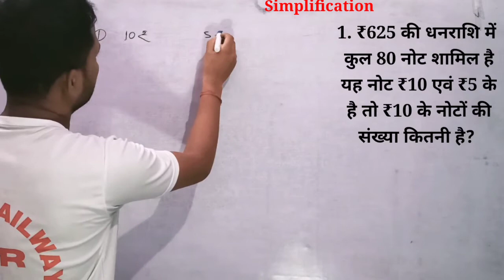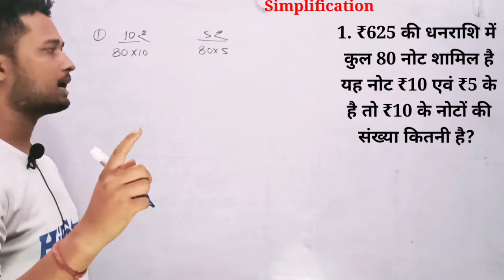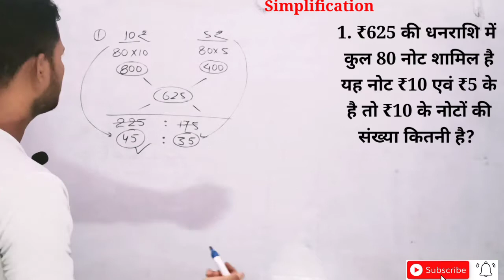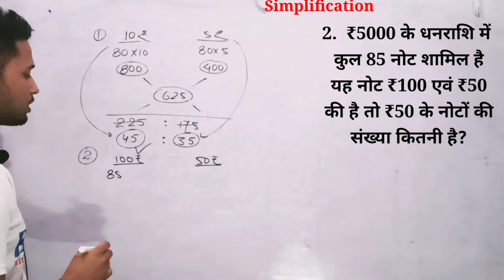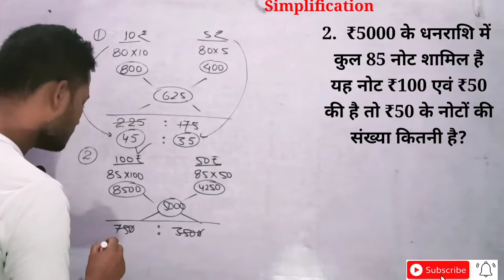Simplification tricks|Simplification for SBI clerk|(सरलीकरण) by love sharma (Indian Railways)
Simplification tricks|Simplification for SBI clerk|(सरलीकरण) by love sharma (Indian Railways) Square root tricks#Square root and cube root|by love sharma(Indian Railway)RAILWAY SSC DEFENCE etc

Basic concepts of average

Average me group me ane jane wala question problems shortcuts and tricks

average me smallest or largest ko kaise pata lagaye

average me temperature Or rain wala ko kaise banaye

average me cricket wala question ko kaise banaye

घातांक एवम् करणी

Basic concepts of surds and indices

Surds and indices root wala question problems shortcuts and tricks

Surds and indices me smallest or largest ko kaise pata lagaye

Surds and indices me root wale or plus minus wala ko kaise banaye

Surds and indices ke power wale question ko kaise banaye#Surds and Indices|Surds and Indices Tricks|Surds and Indices y love sharma|RAILWAY SSC DEFENCE etc

surds and indices problems shortcuts and tricks

surds and indices problems ko kaise solve kare

how to solve surds and indices question

surds and indices previous years question

surds and indices repeated question

Channel ko Kaise improve kre
कोई suggest कर सकते है क्या??
HiFiStudy with love sharma youTube channel

LCM and HCF|LCM kaise nikale|LCM and HCF by love sharma|LCM and HCF tricks#RAILWAY#SSC#DEFENCE etc

LCM HCF problems shortcuts and tricks

LCM HCF aptitude tricks

LCM HCF ke sawalo ko kaise banaye

how to solve LCM HCF question

LCM HCF previous years question

Average Problems Tricks and Shortcuts|by love sharma (Indian Railways) RAILWAY SSC DEFENCE etc

average ke sawalo ko kaise banaye

how to solve average problems question

average problems tricky concept

average previous years question

average tricks for RRB NTPC maths

average tricks for RRB group d maths

average tricks for SSC g maths

hifistudy

Mixture and Alligation Alligation and Mixture aptitude tricks#by love sharma RRB NTPC#group-d etc

Quadratic Equation Tricks|Quadratic equation shortcuts tricks|RRB NTPC|RRB group-d|SSC-gd etc